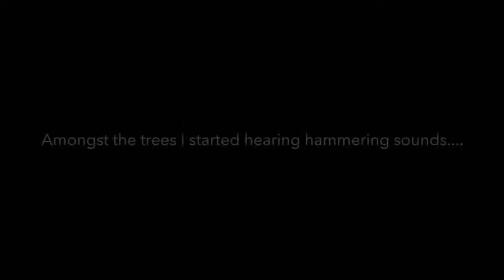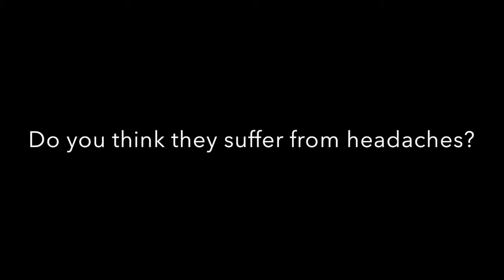Magellanic Woodpecker in action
Patagonian memories